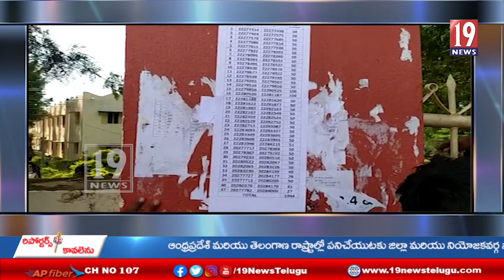గిరిజన సంక్షేమ గురుకుల ఐదవ తరగతి ప్రవేశ పరీక్షలో అధిక సంఖ్యలో పాల్గొన్న విద్యార్థులు-